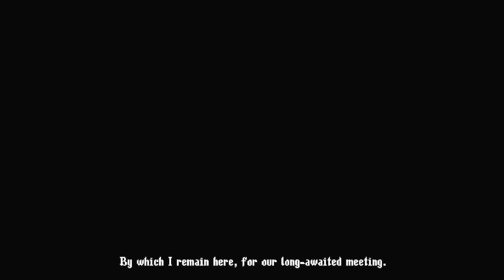Blasphemous 2 WALKTHROUGH (pt.1)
In this video, I showcase PART 1 of my GAMEPLAY WALKTHROUGH of BLASPHEMOUS 2! The sequel to Blasphemous seems to improve upon nearly all aspects of the previous critically acclaimed Metroidvania! Join me as I show you all the secrets that Blasphemous 2 has to offer as we works towards the TRUE ENDING!

*Timestamps:*

00:00:00 - Stream Start
00:01:55 - What happened to Crisanta?
00:04:19 - Intro
00:04:40 - All Weapons Showcase (Blasphemous 2)
00:07:50 - How to beat the Faceless One (Blasphemous 2)
00:15:40 - Peteneras to the Burial of the Lights Prayer Location
00:18:09 - Child of Moonlight #1 Location
00:19:32 - Montanes Master Sculptor Location
00:21:55 - The Traitor Altarpiece of Favour
00:24:50 - How to Absolve Guilt (Blasphemous 2)
00:30:40 - NPC Location (Profundo Lamento)
00:32:09 - Yerma Sidequest Part 1
00:32:45 - Steely Battle Lance Location
00:34:30 - How to Upgrade Weapons Blasphemous 2
00:36:00 - Ivy of Ascension Location
00:37:06 - Scratched Lead Sphere Rosary Bead Location
00:41:23 - Mirabras of the Return to Port Prayer Location
00:42:42 - Sculptor’s Resonant Gavel Location
00:44:08 - Empty Receptacle #1 (Bile Flask Location)
00:46:15 - Montanes Sidequest Part 1
00:53:23 - How to get to Aqueduct of the Costales Area
00:56:28 - Child of Moonlight #2 (Aqueduct of the Costales)
00:59:16 - The Purified One Altarpiece of Favour Location
01:03:50 - Proximo’s Location (Garden of the High Choirs)
01:10:30 - How to get to Sacred Entombments Area
01:14:05 - Veredicto Location
01:20:56 - Fast Travel Portal (Sacred Entombments)
01:22:13 - Cobijada Mayor Location
01:33:00 - 800 Tears of Atonement (Sacred Entombments)
01:36:08 - Broken Bell Rosary Bead Location
01:40:07 - Yerma Sidequest Part 2
01:42:35 - Ornate Chalice Location (Sacred Entombments)
01:45:07 - Mark of Martyrdom Location (Sacred Entombments)
01:55:07 - How to beat Great Preceptor Radames
02:01:49 - First Regret
02:02:46 - Cobijada Sister Location #1 (Sacred Entombments)
02:10:00 - Aqueduct of the Costales (New Area)
02:11:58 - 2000 Tears of Atonment (Aqueduct)
02:16:00 - Child of Moonlight #3 (Aqueduct)
02:17:39 - Child of Moonlight #4 (Aqueduct)
02:20:00 - Child of Moonlight #5 (City of the Blessed Name)
02:20:51 - How to upgrade Max Health & Bile Flasks
02:23:35 - Shopkeep Location (City of the Blessed Name)
02:25:40 - Medardo & Escolastico Merchant Location (City of the Blessed Name)
02:27:30 - 800 Tears of Atonement (City of the Blessed Name)
02:28:15 - Grilles & Ruin Location